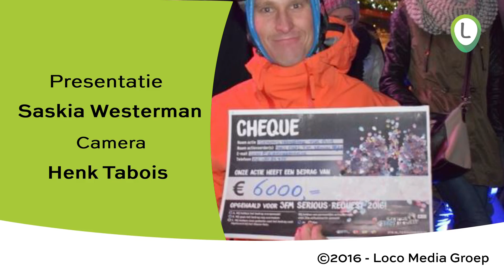Riversideracing naar Breda voor serious request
Het handbiketeam Riversideracing uit Wezep fietse van Wezep naar Breda om geld in te zamelen voor Serious Request

Presentatie: Saskia Westerman
Camera: Henk Tabois